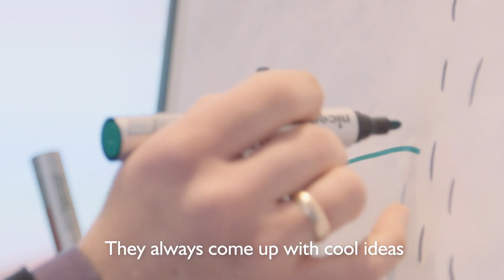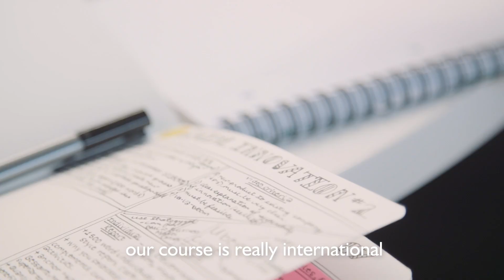Discover an innovative business degree with a focus on sustainability and careers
The BSc Business is an innovative business degree from the University of Exeter Business School. Focusing on sustainability and employability, it will equip you with the skills to excel in a fast changing business landscape. Its perfect location on our Penryn Campus, Cornwall, puts it at the heart of Cornish living.

With a work placement in each of the 3 years of study, and the opportunity to undertake a fourth year abroad or in industry, you will benefit from the experiences and careers support that helped 100% of University of Exeter business and management students achieve graduate level employment or postgraduate education within 6 months of graduating*.

Hear what BSc Business degree students Nicolette, Olya, Nami, Alex and Valentin think of their course.

To find out more, take a look at our or get to know us at an Open Day

*Based on Economics, Management Studies, Business studies, Accounting and Finance HESA DLHE data 2016/17 analysis. Copyright Higher Education Statistics Agency Limited. Neither the Higher Education Statistics Agency Limited nor HESA services Limited can accept responsibility for any inferences or conclusions derived by third parties from data or other information supplied by HESA Services.